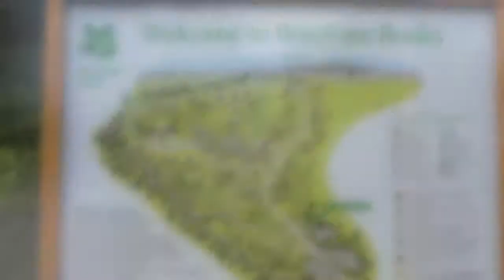Brimham Rocks 4th Sept 2010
Rock hopping at Brimham Rocks